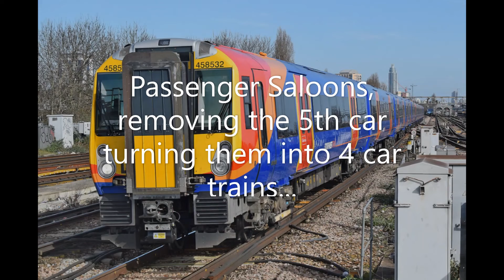Callaghan Lines, 8k Series, Class 458 Refurb - Stepford News May 6th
Welcome to another Stepford News video! Here is just some things to tell you about the Callaghan Lines, the new 8000 Series and the Class 458 refurbishment! Some things I am really happy about!

Chapters:
0:00 - 0:25 Stepford News Intro
0:25 - 1:09 Callaghan Lines Explained
1:09 - 1:29 Intermission to 8k
1:29 - 2:05 8000 Series Explained
2:05 - 2:11 Intermission to Class 458
2:11 - 3:00 Class 458 Refurbishment
3:00 - 3:20 Outro

Next Stepford News: Next Friday (MAYBE)

What is Stepford News? It's a story where I give Roblox transport info and also gives out IRL rail information. It's not all about SCR. I call it that because I talk about some things SCR.

Characters used: South Games, Bunny, Dennis

Credits:
Flickr for the Class 458 photo
Wikipedia for the information
Wiki for the Callaghan Line Info